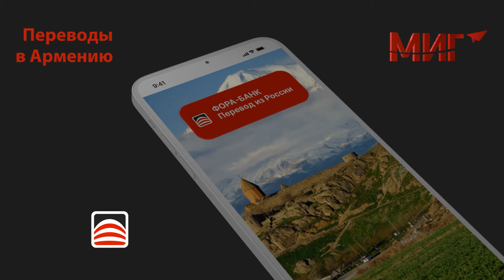Прогноз американцев о нападении Азербайджана на Армению: Арутюнов